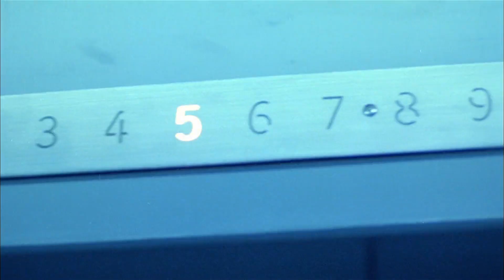Wicked City (1992) - Wicked Elevator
Elevator scene from The Wicked City (Chinese: 妖獸都市; Cantonese Yale: Yíu sau dōu síh) is a 1992 science fiction film directed by Peter Mak and produced by Tsui Hark. It is a live-action film adaptation of the Japanese anime of the same name, which in turn is based on the first novel of the series of the same name by Hideyuki Kikuchi.
Andrew Lau and Joe Chan are the photographers of this film.